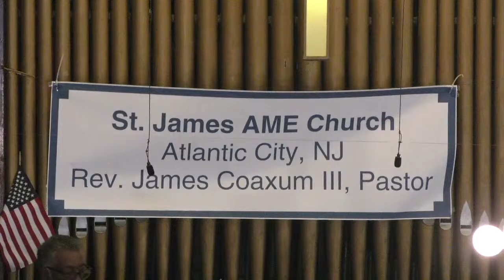Margaret Burroughs - In Loving Memory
Home Going Services for Margaret Burroughs
Saturday, August 5, 2023
12:00 Noon
St. James A.M.E. Church
101 N. New York Ave.
Atlantic City, New Jersey, 08401
Rev. Dr. James Coaxum, III - Pastor